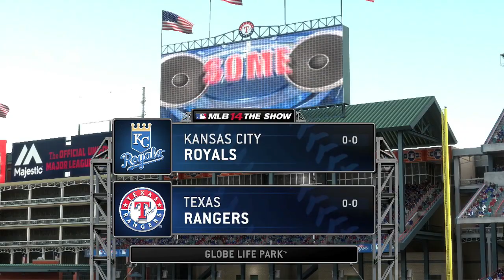MLB 14 The Show (PS4): Matt Myer (Catcher) Road To The Show - EP38